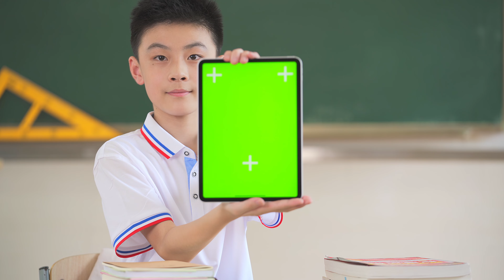A boy showing 4k green screen tablet